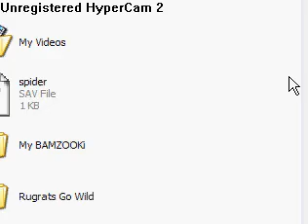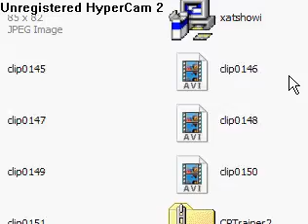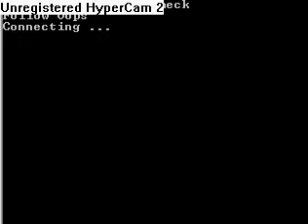How to make bots on Club Penguin - Ultimate and official guide!